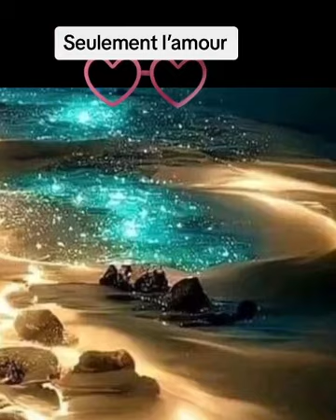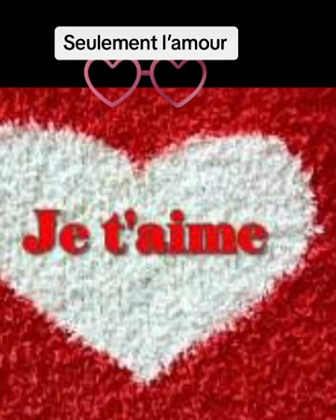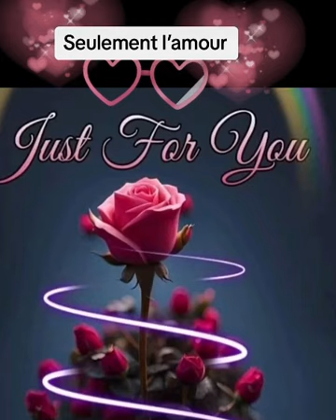Seulement l’amour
Reprise par Marie pour Audrey et Ludovic